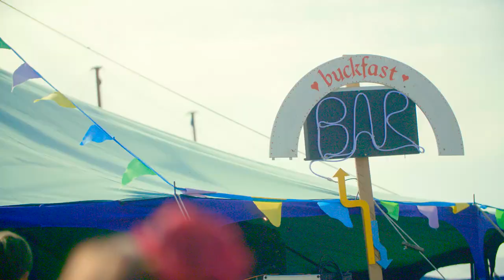Balter Festival 2018 Official Aftermovie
Producer/Editor – Jane Productions
Camera – Luke Flemming
Camera – Roberto Rogriguez
Camera – Oliver Pooley
Artwork – Jak MCS